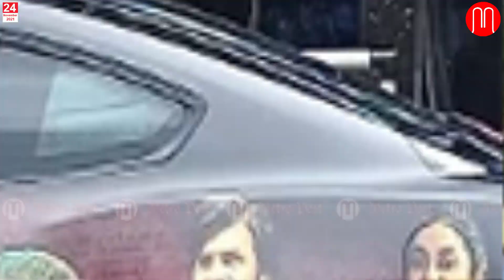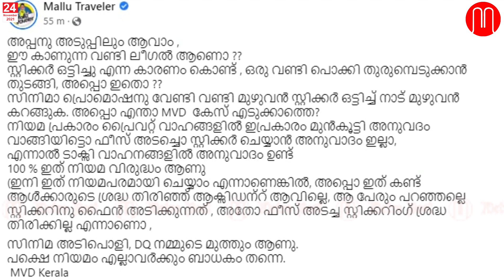| ‘കുറുപ്പി'നെതിരെ മല്ലു ട്രാവലറും ഇ ബുൾ ജെറ്റും രംഗത്ത് | വെട്ടിലായി എം വി ഡി |METRO POST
നിയമം  എല്ലാവര്ക്കും ഒരു പോലെ അല്ലെ? കാശുള്ളവന് വേറെ നിയമം കാശില്ലാത്തവന് വേറെ നിയമം എന്നൊക്കെ ഉള്ള രീതികൾ പണ്ട് ഉണ്ടായിരുന്നു. എന്നാൽ ചിലപ്പോളെങ്കിലും നമ്മുടെ ഏമാന്മാർ ഇത് മറക്കാറുണ്ട്. അതിനെതിരെ പൊതു ജനം ശകതമായും പ്രതികരിക്കാറുംമുണ്ട്‌.

അത്തരത്തിൽ ഇപ്പൊൾ ഒരിക്കൽ നിയമ നടപ്പിലാക്കിയും പിന്നെ ഇപ്പോൾ കണ്ണടച്ചും വെട്ടിലായിരിക്കുന്നത് നമ്മുടെ സ്വന്തം എം വി ഡി ആണ്. എം വി ഡി എന്നാൽ മോട്ടോർ വെഹിക്കിൽ ഡീലർ  എന്നാണ് എന്ന് എല്ലാവര്ക്കും അറിയാമല്ലോ. കുറച്ചു നാളുകളായി വാർത്തകളിൽ കൂടുതലും നിറഞ്ഞതു നിന്നതും ഷൈൻ ചെയ്തതും അവരാണല്ലോ. ആരും മറന്നു കാണില്ല വിവാദമായ ഇ ബുൾ ജെറ്റ് സഹോദരന്‍മാരുടെ കേസും അതിനെ തുടർന്നുണ്ടായ സംഭവ വികാസങ്ങളും. സോഷ്യൽ മീഡിയകളിലും വാർത്ത മാധ്യമങ്ങളിലും ഏറെ ചർച്ച വിഷയമായിരുന്നു ഇവർ.

നിയമവിരുദ്ധമായി വാഹനം രൂപമാറ്റം വരുത്തിയതുമായി ബന്ധപ്പെട്ട് യു ട്യൂബ് വ്ലോഗര്‍മാരായ ഇ ബുള്‍ ജെറ്റ് സഹോദരന്‍മാരെ പോലീസ് കസ്റ്റഡിയിലെടുക്കുകയും തുടർന്ന്  ഇവരുടെ വാഹനരജിസ്ട്രേഷന്‍ മരവിപ്പിക്കുകയും ചെയ്തിരുന്നു .ഇതിനെതിരെ ഇവരുടെ ആരാധകരും രംഗത്തെത്തിയിരുന്നു.

എന്നാൽ ഇപ്പോൾ ഇതുപോലെ സ്റ്റിക്കർ ഒട്ടിച്ച മറ്റൊരു വാഹനം ഒരു സിനിമയുടെ പ്രൊമോഷന് വേണ്ടി നാട് മുഴുവൻ കറങ്ങുന്നത്  എം വി ഡി കണ്ടില്ലേ എന്ന് ചോദിച്ചു മല്ലു ട്രാവലർ ആണ് ആദ്യം രംഗത്തെത്തിയത്.

ഇതിന്റെ പിന്നാലെ ഇപ്പോൾ  ഇ ബുൾ ജെറ്റ് സഹോദരന്മാരും രംഗത്തെത്തിയിരിക്കുകയാണ്. ഒരേ നാട്ടിൽ എം വി ഡിക്ക് രണ്ട് നിയമം ആണെന്നാണ് സ്വന്തം യു ട്യൂബ് ചാനലിലൂടെ ഇവർ ഇന്നലെ പ്രതികരിച്ചത്.